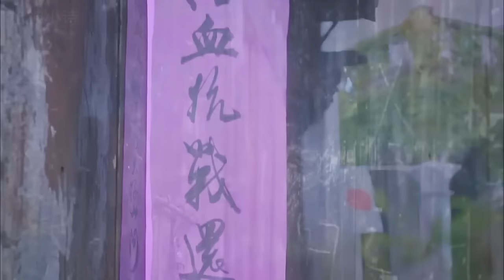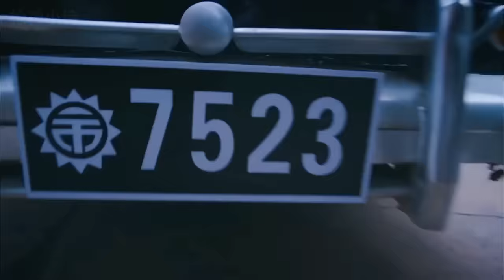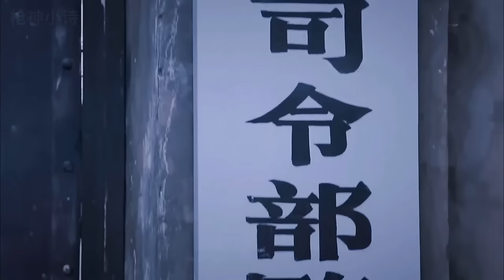【抗日電影】MULTISUB 西裝暴徒拳拳到肉！功夫小子踢館暴揍日本武士！⚔️ 抗日MMA | Kung Fu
LHDYZZ